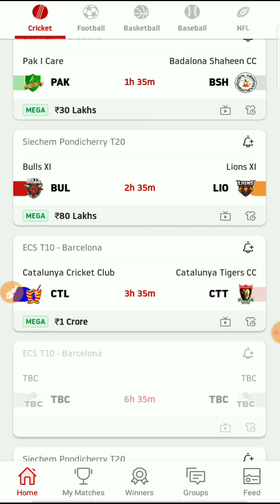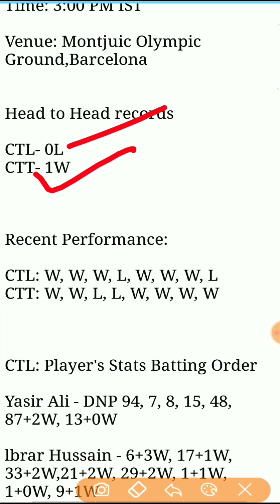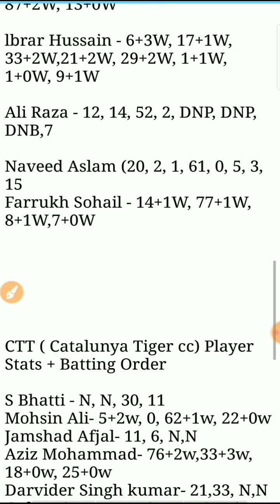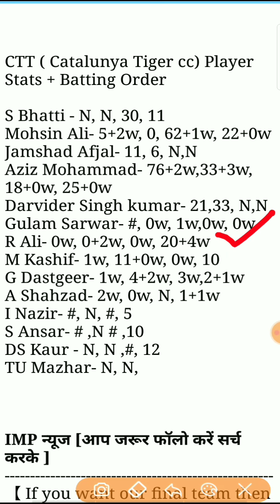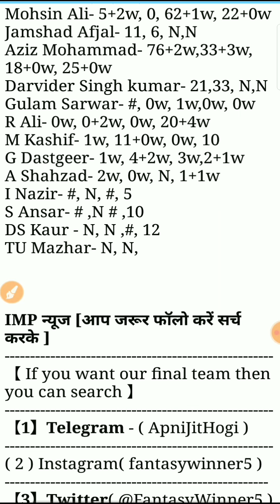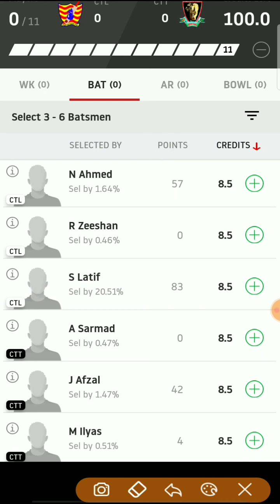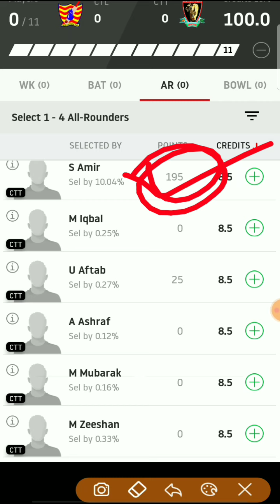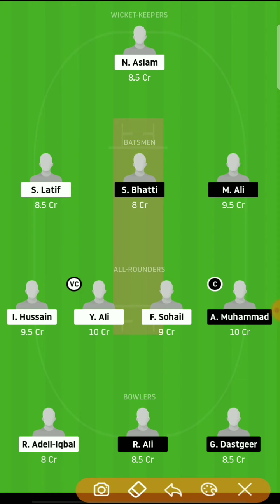CTL vs CTT Dream11 | ctl vs ctt dream11 team |ctl vs ctt 2nd Semifinal Match Prediction